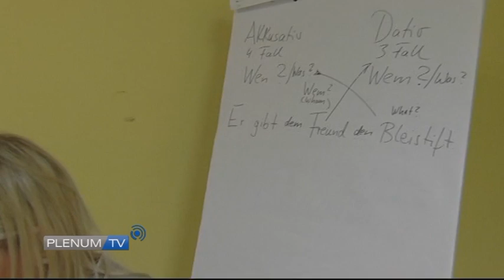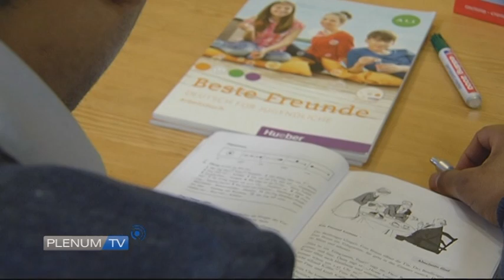PLENUM.TV für München vom 17.07.2014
PLENUM.TV sprach im Bayerischen Landtag mit den Abgeordneten Markus Blume und Dr. Martin Huber von der CSU und Prof. Dr. Michael Piazolo von den FREIEN WÄHLERN über die Bildung einer Kinderkommission und die Dezentralisierung der Asylbewerberunterkünfte.